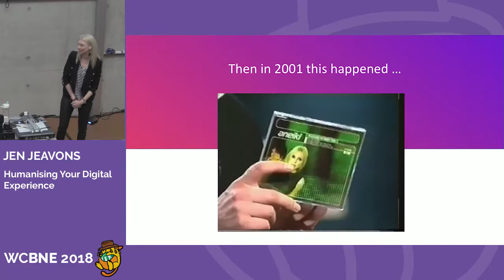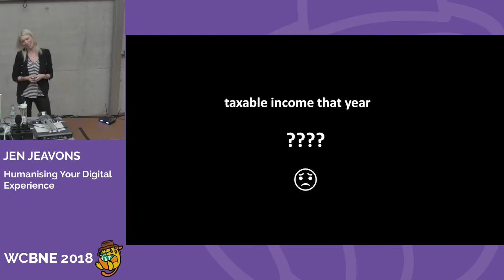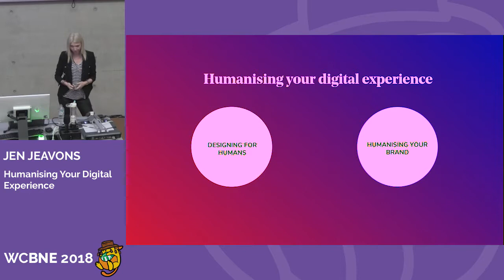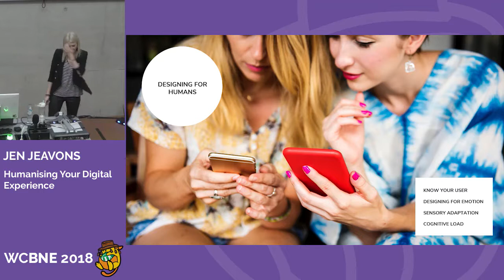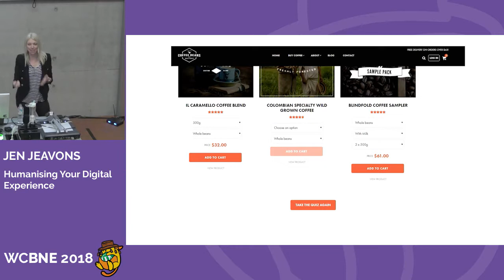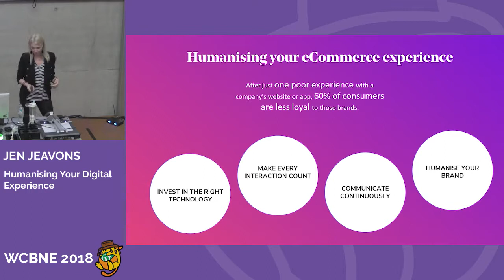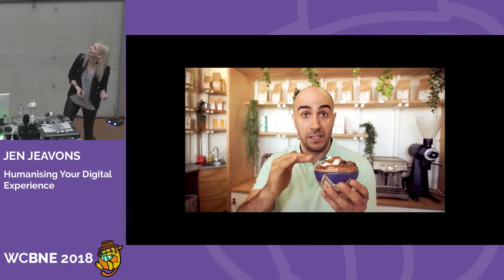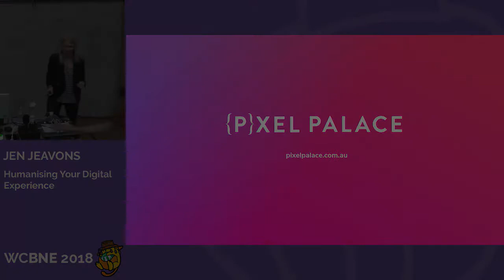Jen Jeavons: Humanising Your Digital Experience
Jen, an award winning singer songwriter and love of storytelling, is joining us to talk about how to design for humans (User Experience) and humanising your brand online through a case study of their successful WooCommerce store Coffee Beans Delivered. She’ll show how they’ve improved the User & Customer experience to improve the brand and usability of the website through her 16 years of experience in the web and digital space.